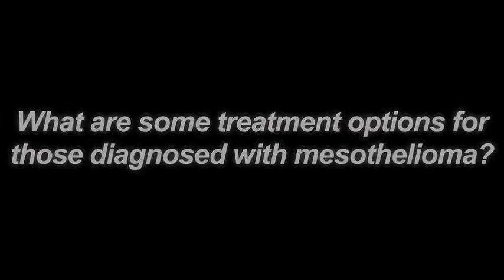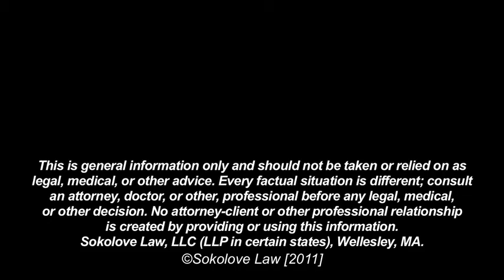Mesothelioma Treatment and Therapy Options | Sokolove Law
Mesothelioma treatment options are described by practicing oncologist, Michael Milano, Ph.D. If you have mesothelioma, call for a free legal consultation. | Asbestos.net